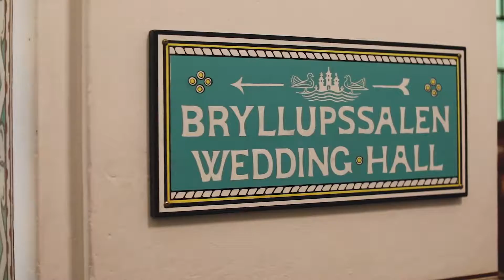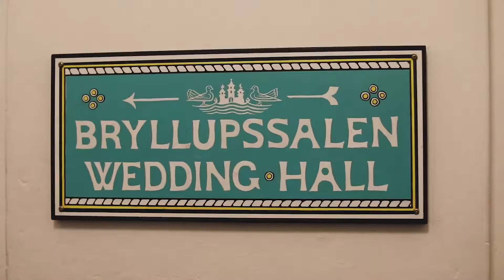Andrea & Jithin Wedding video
A German-Indian couple Andrea & Jithin, December 2017, Copenhagen (Denmark)